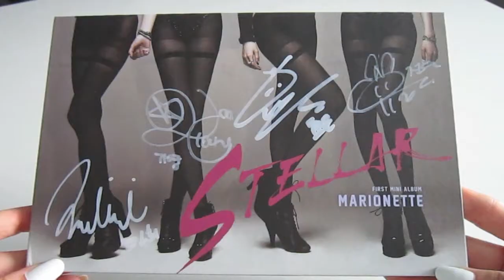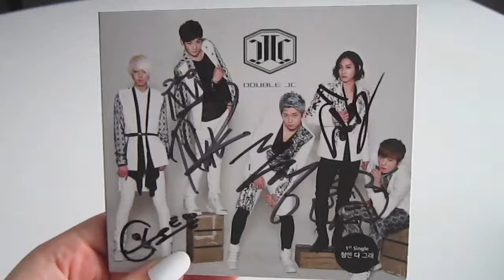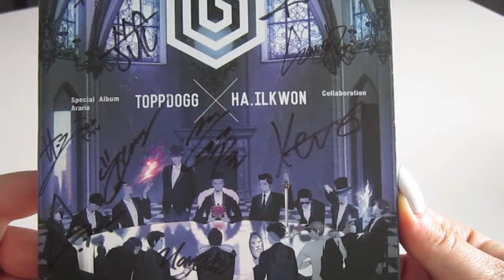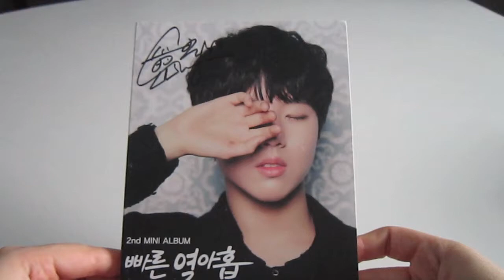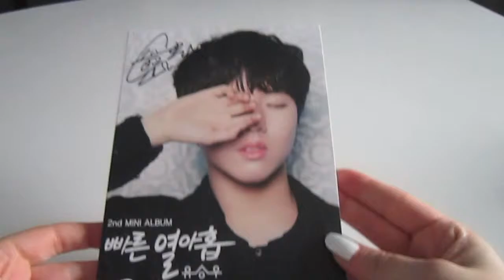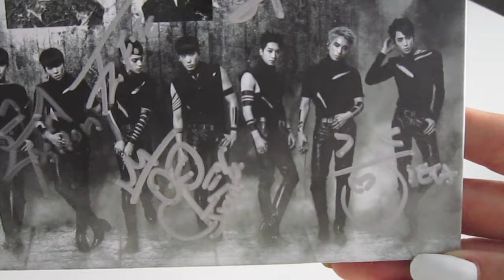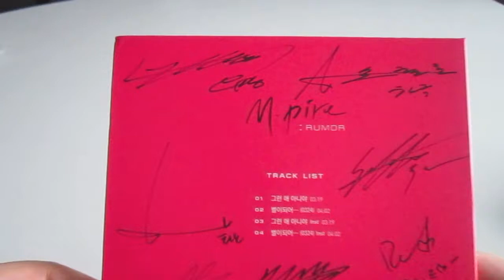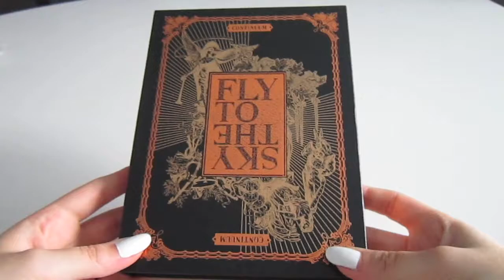♣ Kpop Autographed Albums Collection - PART 4 ♣